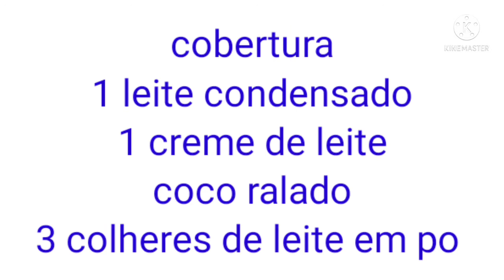Panetone super fácil pro natal com cobertura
deixe seu 👍
ative o 🔔
compartilhe

Jesus te abençoe grandemente bjjjjjjjs

@regiane 108
@ bolo darei 10